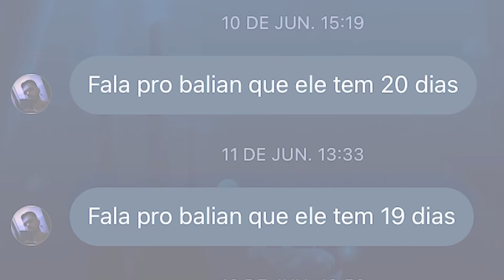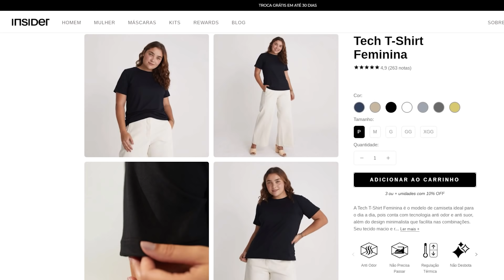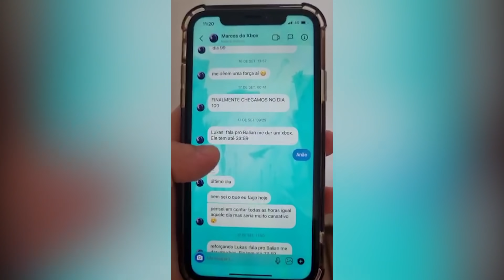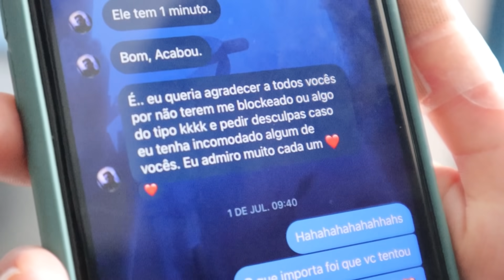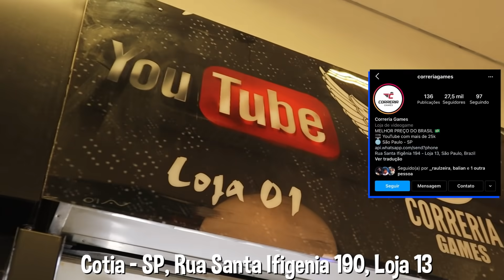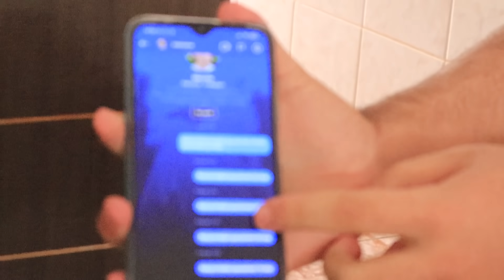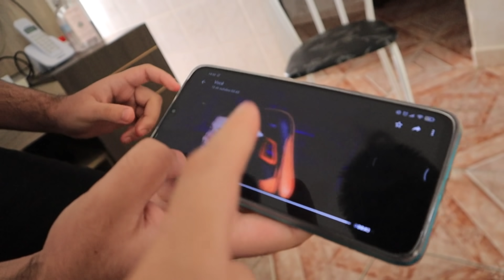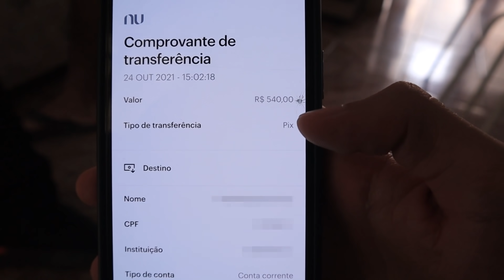Surpreendi um Inscrito com seu Videogame Dos Sonhos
No vídeo de hoje eu e os meus amigos realizamos o maior sonho de um inscrito do meu canal chamado Marcos que tem 15 anos. Ele pediu um vídeo game pra mim e pros meus amigos durante 100 dias seguidos. e nós decidimos recompensá-lo viajando ate é a casa dele e entregando o vídeo game em suas mãos.